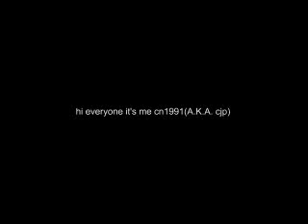my two mashup bases